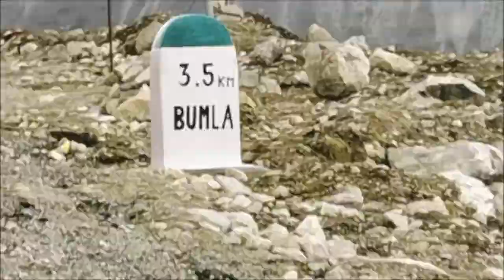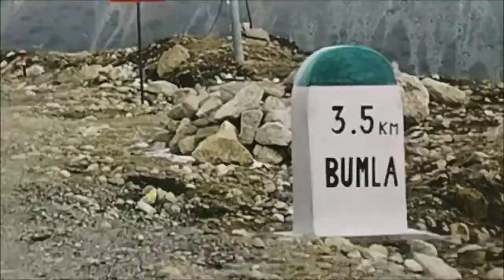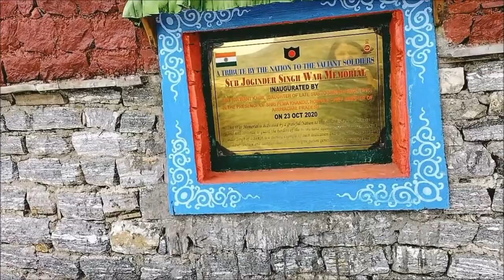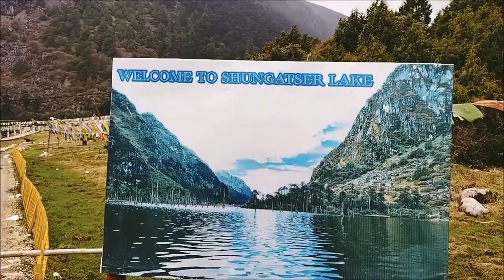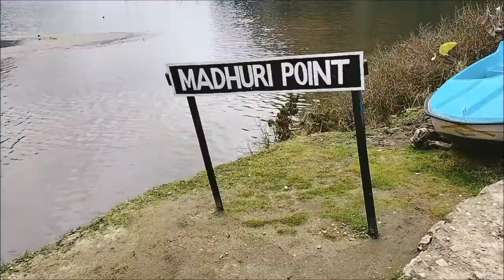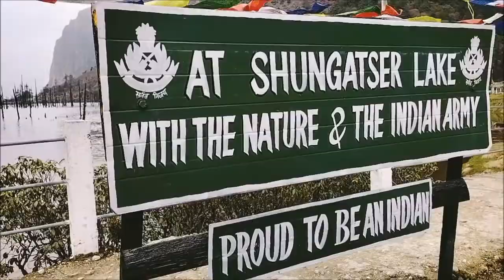North East Trip-Asam, Arunachal, Meghalaya Episode-4: In & around Tawang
Sightseeing in & around Tawang
Visit to Bumla Pass @15,200 ft. on Indo-China Border
Visit to Subedar Joginder Singh War Memorial
Visit to enchanting Shungster (Madhuri) Lake of Koyla film fame
Snow fall on the way back to Tawang
Scenic spiral Roads & Valleys view after snowfall.
Cascading Waterfalls & enchanting lakes en-route
Visit to Tawang Monastery-largest in India & second largest in Asia.
Breathtaking view of Tawang from the Monastery